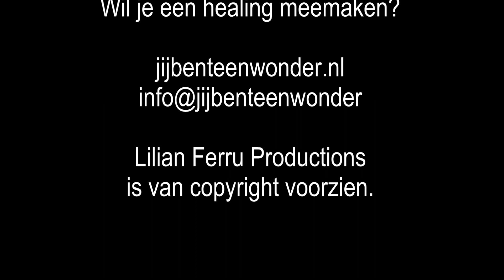Lilian Ferru: 'Wat is normaal?'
Wanneer doe je normaal? Dat is als jij puur jezelf bent. Hoe ben je dan jezelf? Dat is zo gemakkelijk. Je hoeft alleen maar de liefde te zijn die je bent. Hugh, is dat alles? Ja, dat is alles! Laat je inspireren.